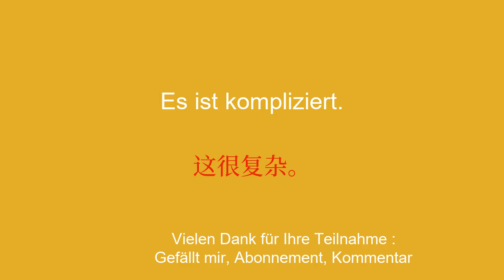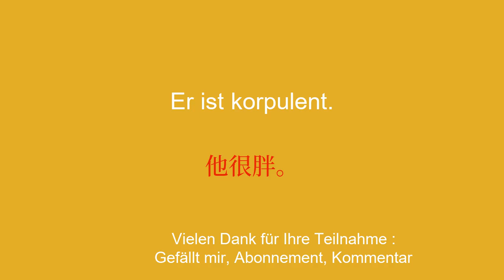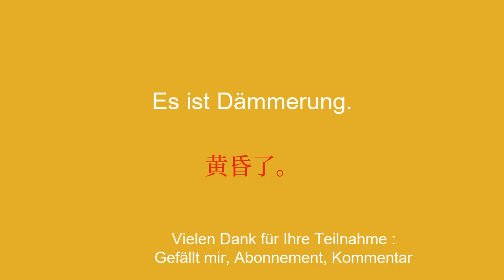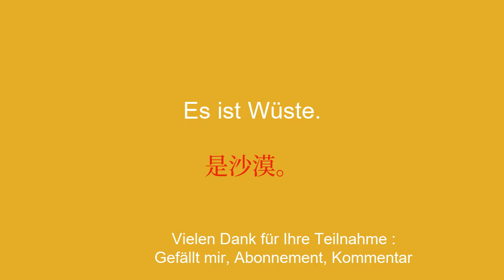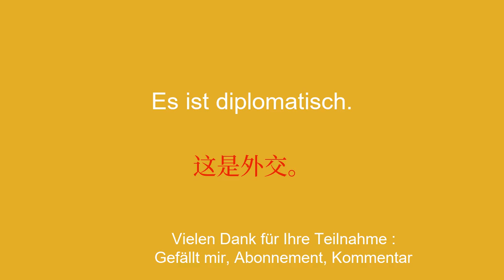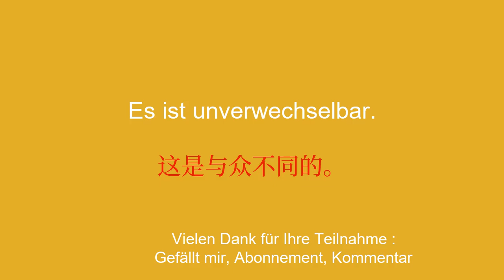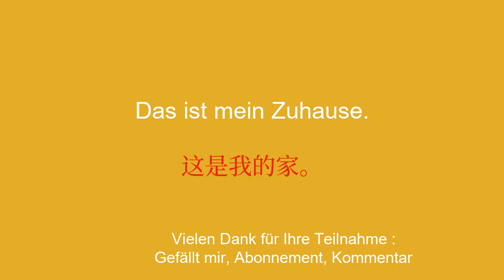Chinesisch in 10 Minuten am Tag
Willkommen auf meinem YouTube-Kanal, der dem Chinesischlernen für Anfänger gewidmet ist! In dieser Videoserie stelle ich Ihnen einfache Redewendungen vor, die Ihnen helfen, einfach und schnell zu lernen. Egal, ob Sie ins Ausland reisen, mit Englisch sprechenden Personen kommunizieren oder einfach Ihr Chinesischniveau verbessern möchten, mit diesen Sätzen können Sie Ihren Wortschatz und Ihre Grammatik schrittweise ausbauen. Mit meinen anschaulichen Erklärungen und meinen praktischen Beispielen lernen Sie, die Sätze in realen Zusammenhängen zu verwenden und sich leicht zu merken.